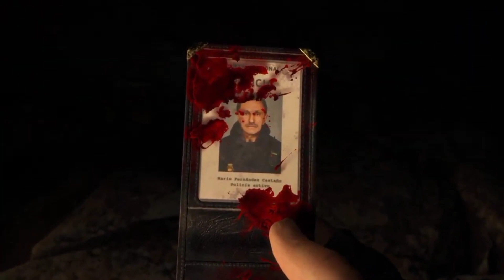ตอนที่ 1 มาถึงวัลเดโลโบส Resident Evil 4 (2023 game) สปอย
ในสถานที่แห่งหนึ่ง ลึกเข้าไปในหมู่บ้าน Valdelobos กลุ่มสาวกลัทธิ Los Iluminados ล้อมรอบหญิงสาวที่มีสัญลักษณ์อันศักดิ์สิทธิ์ พวกมันเตรียมที่จะบูชายัญเธอบนแท่นบูชาพร้อมสวดมนต์และอ้อนวอน ผู้หญิงคนนั้นถูกบังคับให้ขึ้นไปบนแท่นบูชาหินซึ่งมีสาวกคนหนึ่งประหารชีวิตเธอ ปล่อยให้เลือดของเธอซึมเข้าไปในสัญลักษณ์ของลัทธิประหลาดนี้

หกปีก่อนหน้านั้น ได้เกิดเหตุการณ์การทำลายล้างเมือง Raccoon City หนึ่งในผู้รอดชีวิตคือ ลีออน สก็อตต์ เคนเนดี้ เล่าถึงประสบการณ์ในช่วงที่เกิดการระบาดอย่างกว้างขวางในเมืองตอนที่เป็นตำรวจมือใหม่ เขานึกถึงวันนั้นว่าเป็นการเสียชีวิตของตำรวจในตัวเขา และแสดงความเสียใจอย่างสุดซึ้งต่อผู้เสียชีวิตจำนวนมหาศาลที่เกิดขึ้นตามความพยายามในการฆ่าเชื้อของรัฐบาล โดยกล่าวโทษอัมเบรลล่าและอาวุธชีวภาพ (BOWs)

หลังจากนั้น ลีออนถูกบังคับให้เป็นตัวแทนรัฐบาลและเข้ารับการฝึกอบรมในโครงการลับสุดยอด เขาอดทนต่อการฝึกฝนอันแสนทรหดและมีส่วนร่วมในภารกิจการลงโทษ ฝึกฝนทักษะในการจัดการอาวุธและการต่อสู้ระยะประชิดภายใต้การแนะนำของพันตรีแจ็ค เคราเซอร์

ในปี 2004 ลีออนถูกส่งไปยังวัลเดโลโบส หมู่บ้านบนภูเขาอันห่างไกลในสเปน หน่วยสืบราชการลับของสหรัฐฯ ได้รับข่าวกรองที่น่าเชื่อถือว่า แอชลีย์ เกรแฮม ซึ่งมีชื่อรหัสว่า เบบี้ อีเกิล และเป็นลูกสาวของประธานาธิบดีเกรแฮมที่ถูกลักพาตัวไป ถูกพบเห็นครั้งสุดท้ายในพื้นที่ดังกล่าว ลีออนร่วมกับเจ้าหน้าที่ท้องถิ่นสองคนจากตำรวจท้องถิ่น เพื่อช่วยในการค้นหา

 ระหว่างนั่งรถ เจ้าหน้าที่ Mario Fernandez Castaño แจ้งให้ Leon ทราบเกี่ยวกับการหายตัวไปบ่อยครั้งในภูมิภาคนี้ รวมถึงกลุ่มนักเดินป่าที่หายตัวไปเมื่อสัปดาห์ก่อน

เมื่อไปถึงสถานที่ห่างไกล เจ้าหน้าที่กัสตาโนเกิดปวดฉี่จึงขอตัวเข้าไปในป่า แต่ก็ได้ยินเสียงแปลก ๆ เข้าไปอีก เขาจึงตัดสินใจตรวจสอบแหล่งที่มาของเสียง

 ด้วยความกังวลว่ากัสตาโนไม่กลับมาสักที ลีออนจึงออกไปตามหาเจ้าหน้าที่กัสตาโน ขณะที่เจ้าหน้าที่อีกคนยังคงรออยู่ในรถ

ตามเส้นทางที่เต็มไปด้วยโคลนและการนองเลือดของกัสตาโญ

 ลีออนได้พบกับบ้านพักนายพรานเก่าแก่ที่ทรุดโทรม

 ภายในบ้านพัก เขาสำรวจบริเวณโดยรอบและพบกับผู้อยู่อาศัยซึ่งมีพฤติกรรมแปลกๆ พึมพำกับตัวเอง ลีออนถามชายคนนั้นเป็นภาษาสเปนว่าเห็นเจ้าหน้าที่ที่หายไปบ้างไหม แต่ไม่ได้รับคำตอบ

 ขณะตรวจดูห้อง เขาสังเกตเห็นบัตรประจำตัวตำรวจเปื้อนเลือดของเจ้าหน้าที่กัสตาโน และจู่ๆ ก็ถูกชายที่ดูเหมือนจะวิกลจริตโจมตีทันที แม้จะหลบการโจมตีได้อย่างหวุดหวิด แต่ลีออนก็ทำให้ชายคนนั้นคอหักตายโดยไม่ตั้งใจ

เมื่อได้ยินเสียงกรีดร้องของเจ้าหน้าที่ Castaño ลีออนก็เดินตามเสียงนั้นไปยังห้องใต้ดิน

แล้วก็ค้นพบศพที่ขาดวิ่นของเจ้าหน้าที่และได้ยินสัญญาณขอความช่วยเหลือที่เล็ดลอดออกมาจากวิทยุก่อนที่การส่งสัญญาณจะผิดเพี้ยนไป

 ในห้องใต้ดิน ลีออนได้ยินเสียงกระทันหันจากชั้นบนและพบกับนายพรานคนเดิมที่คอหักเดินเข้ามาหาลีออน ด้วยหนวดที่งอกออกมาจากบาดแผล ลีออนก็ยิงชายคนนั้นตาย

เมื่อกลับมาที่ส่วนหลักของบ้าน ลีออนก็พบกับกลุ่มคนอื่น เขาจึงไปซ่อนตัวอยู่ในอีกห้องหนึ่ง

ในห้องนี้ลีออนพบหลักฐานที่บ่งชี้ว่าแอชลีย์ถูกขังอยู่ในทะเลสาบลาโก บริเวณทะเลสาบของวัลเดโลโบส ลีออนติดต่ออิงกริด ฮันนิแกน เจ้าหน้าที่สนับสนุนของหน่วยงาน เพื่อแจ้งให้เธอทราบเกี่ยวกับการค้นพบนี้

 ด้วยความเป็นผู้นำ ลีออนหลบเลี่ยงผู้ไล่ตามด้วยการกระโดดออกไปนอกหน้าต่างและเดินลึกเข้าไปในจัตุรัสของหมู่บ้าน

ที่นั่นเขาได้เห็นพิธีกรรมเผาเจ้าหน้าที่อีกคนทั้งเป็นโดยพวกชาวบ้าน

ในไม่ช้า ลีออนก็พบว่าตัวเองถูกรายล้อมไปด้วยชาวบ้านในวัลเดโลโบส

 ลีออนจึงไปหลบภัยในบ้านใกล้เคียง ซึ่งชาวบ้านผู้คลั่งไคล้ และไอ้ตัวเลื่อยไฟฟ้าที่เอากระสอบคลุมหัวมันก็บุกเข้ามาอย่างรวดเร็ว

ลีออนต้องพยายามซื้อเวลาให้ตัวเองได้เพียงพอจนกระทั่งเสียงระฆังโบสถ์ดังขึ้น

 ทำให้ชาวบ้านจังงัง วางอาวุธลง และถอยกลับไปที่ศาลากลาง

 ภายนอก ลีออนยืนงงกับการกระทำของชาวบ้าน และรู้สึกสับสนกับเหตุการณ์ที่เพิ่งเกิดขึ้นไป

ฮันนิแกนก็ติดต่อมา เธอแจ้งเส้นทางไปทะเลสาบให้ลีออน มันอยู่ใกล้กับกังหันลมขนาดใหญ่

 ตามเส้นทางลีออนถูกโจมตีโดยชาวไร่จำนวนมากและกานาโดที่ดุร้ายสวมหัววัว

เมื่อไปถึงที่หมาย ลีออนก็ได้ยินเสียงกระแทกและพบว่ากานาโดคนหนึ่งกำลังตอกตะปูไม้ไว้กับประตูห้องใต้ดิน

ลีออนจึงถอดกระดานออกแล้วเข้าไปในห้องใต้ดิน

เขาพบชายคนหนึ่งที่ถูกจับตัวดิ้นอยู่ในถุงใส่ศพ ลีออนช่วยชายคนนั้น เขาแนะนำตัวเองว่าชื่อลูอิส เซอร์รา แต่ความพยายามช่วยเหลือนี้ก็ถูกขัดขวางโดยบิโตเรส เมนเดซ หัวหน้าหมู่บ้านในท้องถิ่น เม็นเดซปลดอาวุธลีออนและโยนเขาข้ามห้องไป ทำให้ลีออนหมดสติ  Méndez ก็เข้ามาใกล้และฉีดไข่ของ Las Plagas ให้ลีออน แล้วตอนนี้ก็จบลง